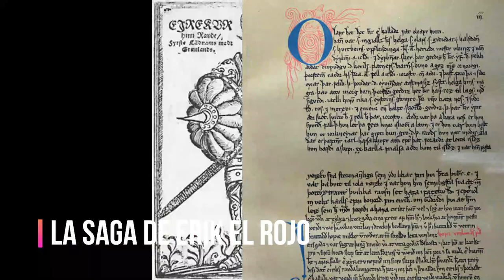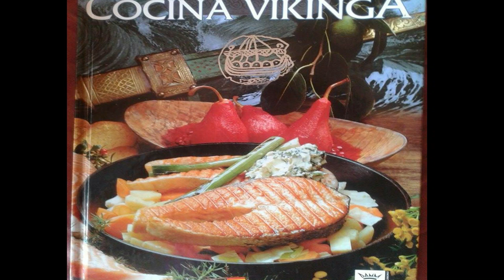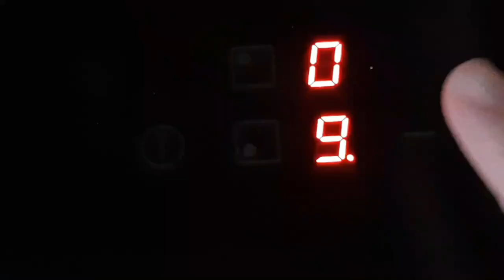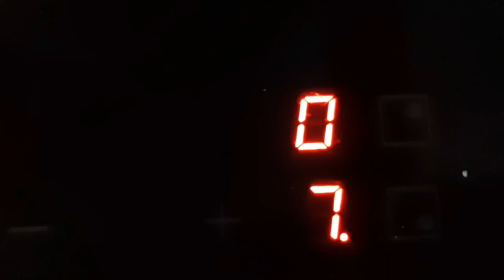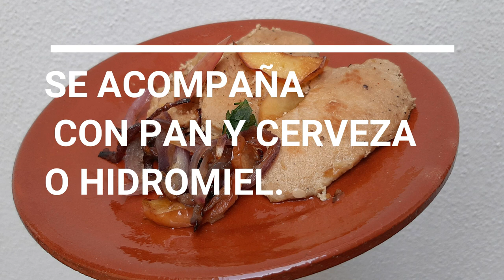RECETA VIKINGA de Cerdo con Manzana.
Hola a todos hoy os traigo una receta de origen vikingo, un cerdo con manzana y cebolla muy rico. Espero que os guste y os dejo por aquí los ingredientes:
IMPORTANTE: La receta en sí, comienza a partir del minuto 3:05. Gracias.
-700 gr de lomo de cerdo.
-2 cebollas.
-1 manzana.
- 45 gr de mantequilla.
- 4 clavos.
-Pimienta blanca y negra.
-sal.